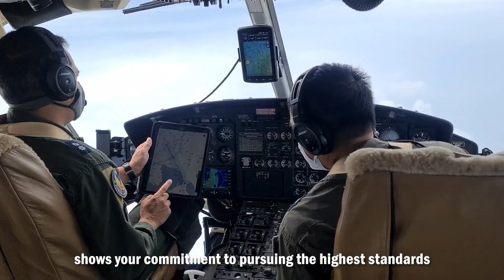PAF STORIES FROM OUR STAKEHOLDERS | The DND, Sec Gilberto C. Teodoro Jr.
PAF STORIES FROM OUR STAKEHOLDERS | The Department of National Defense, Secretary Gilberto C. Teodoro Jr. shares his story about the contributions of the Philippine Air Force